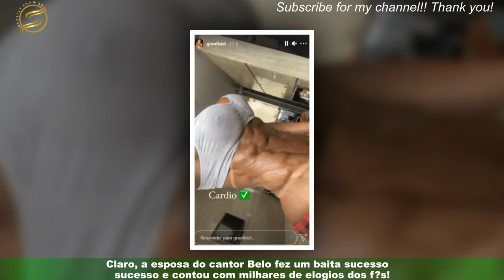Gracyanne Barbosa prova seu talento fazendo ‘abertura’ a câmera no volumão traseiro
Que talento! Gracyanne Barbosa não perdoou os fãs nesta segunda-feira (27) ao publicar um vídeo de tirar o fôlego em seu Instagram e que,como sempre, deu o que falar e deixou os internautas completamente chocados com a flexibilidade da musa!Criativa com suas publicidades, a morena resolveu chamar atenção com uma campanha em que mostrava sua melhor “abertura” em que aparece deslumbrando com um belíssimo look cor de rosa.